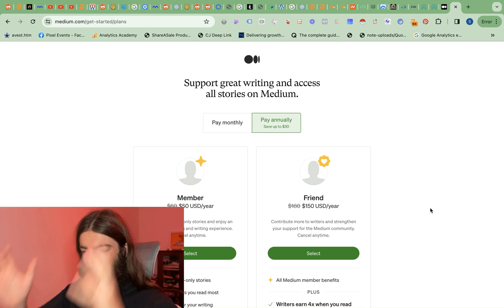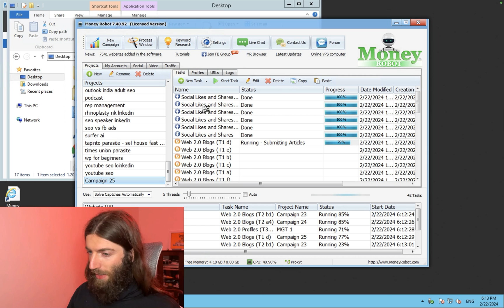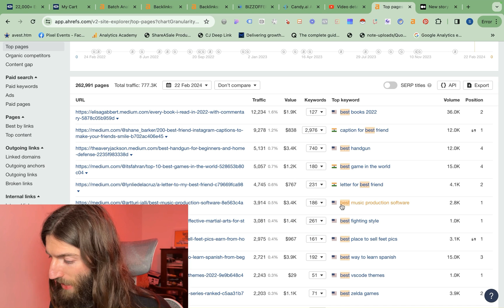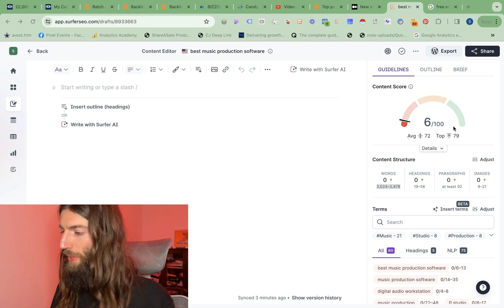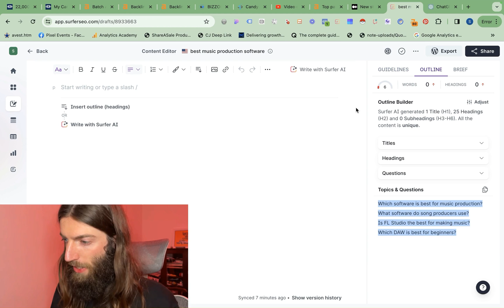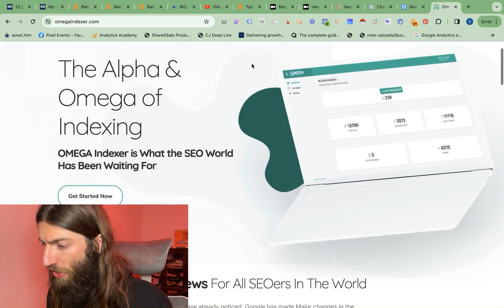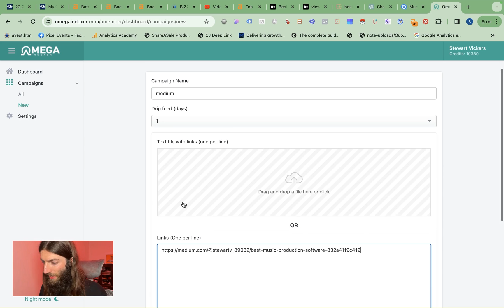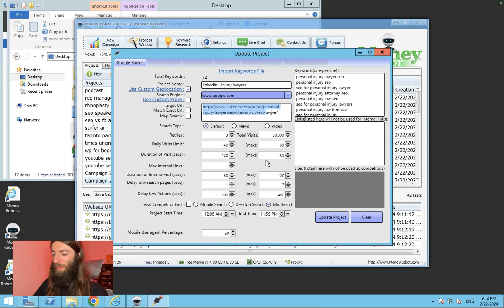Medium Parasite SEO: Keyword Research, AI Content, Indexing & Monetisation (Roadmap To $4.6K/m)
Dive into the world of Medium Parasite SEO with our latest deep dive!

Discover how platforms like Medium and LinkedIn are not just for networking but can be your secret weapon in dominating search engine results. From navigating LinkedIn's verification hurdles to mastering Medium for maximum exposure, we've got you covered with actionable strategies and real-life tests.

In this video, SEO Jesus unveils:

Why Medium and LinkedIn are goldmines for SEO leverage.
Step-by-step guide to bypassing LinkedIn's verification and making the most out of your posts.
The power of Medium for boosting your SEO efforts without premium memberships.
Insider tips on using tools like Money Robot and Omega Indexer to enhance your parasite SEO strategy.
A live case study on optimizing a Medium article to rank for a highly competitive keyword.

Chapter Markers:
00:00 Introduction to Parasite SEO
02:10 The Rise of LinkedIn & Medium in SEO
04:20 Navigating LinkedIn's Verification
06:30 Medium: A Hidden Gem for SEO
08:45 Tools to Supercharge Your SEO Strategy
11:00 Live Case Study: Ranking on Medium
13:35 Final Thoughts & SEO Tips